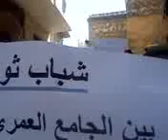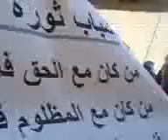حلب - الأنصاري|| جمعة سننتفض لأجلك بابا عمرو 24-2-2012 جـ2